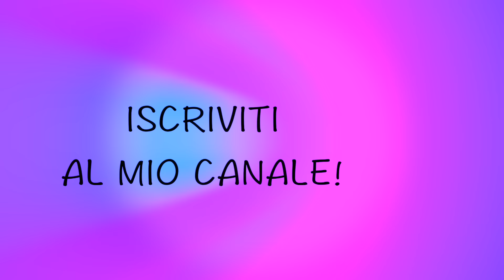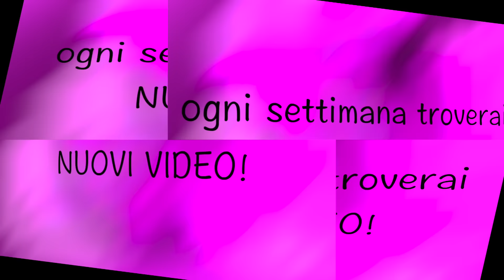BEAUTY prodotti finiti dicembre 2016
Ciao a tutti !!! nuovo video degli ultimi prodotti  di beauty  del 2016 che ho terminato il mese di dicembre.
Buona giornata !!! ci vediamo presto con un nuovo video!
kisses